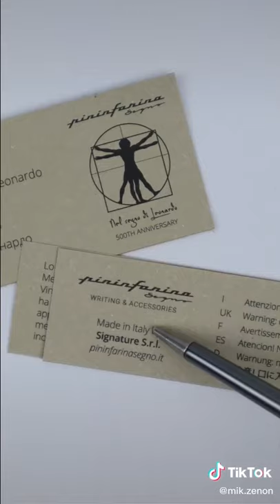YOU NEED THIS AMAZING INKLESS PEN